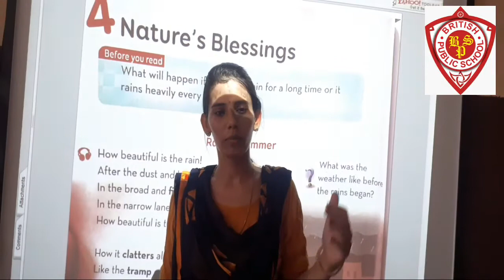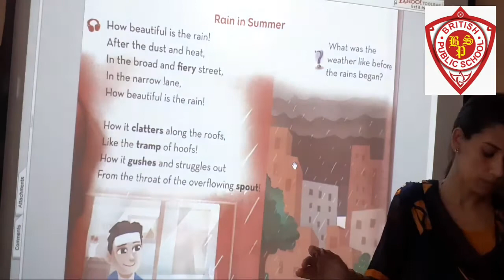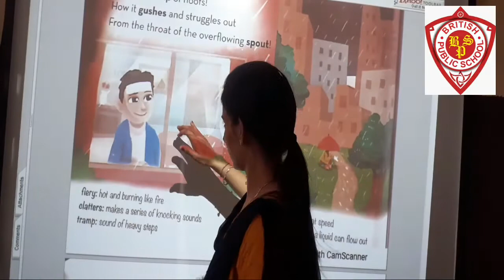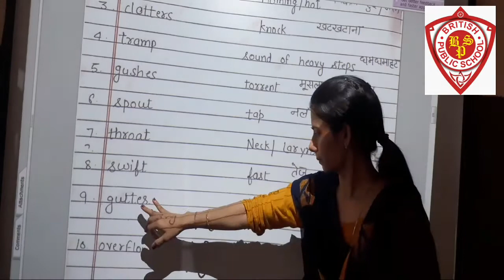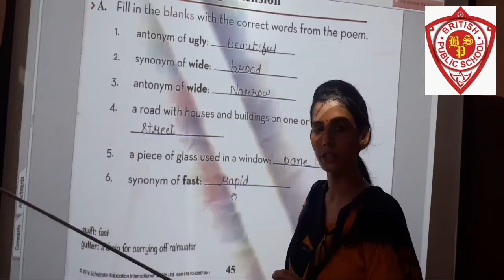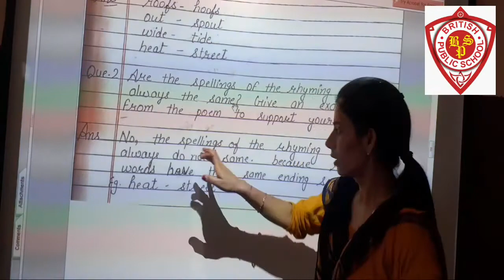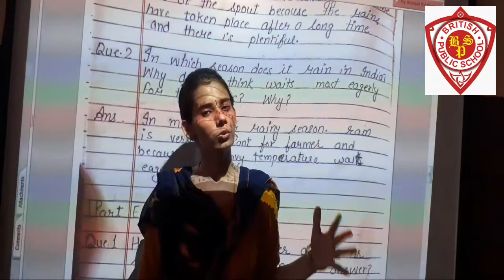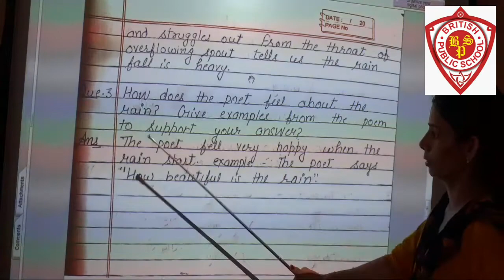Class 4th Lesson 4th Nature's Blessings part-1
English by Neha Narwal